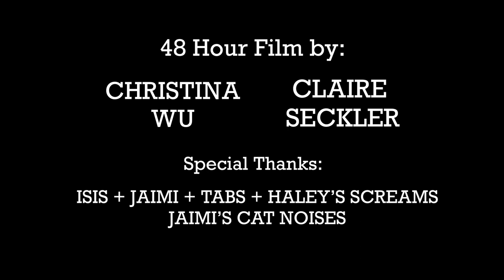FeralCats - CalArts 48hr Film by ChristinaWu&ClaireSeckler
A film about cats gone feral made in 48(actually 24)hrs by Christina and Claire in Calarts. (ps The theme was feral.)
Creators: